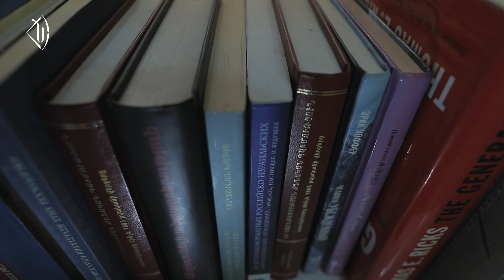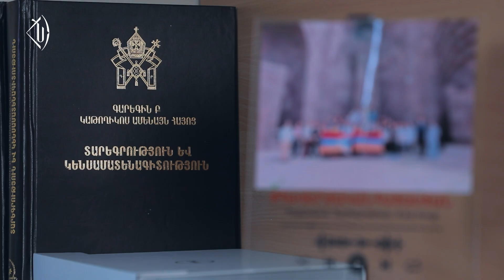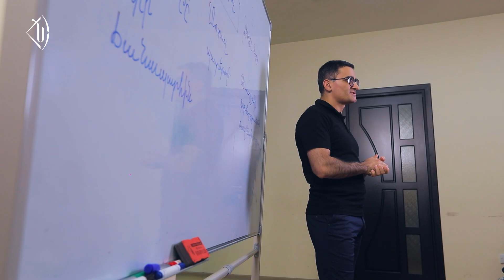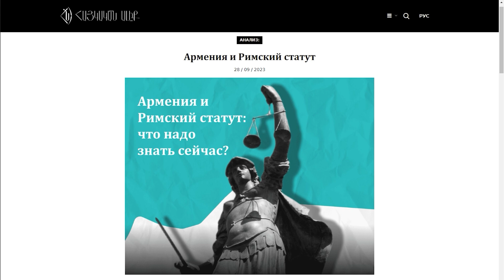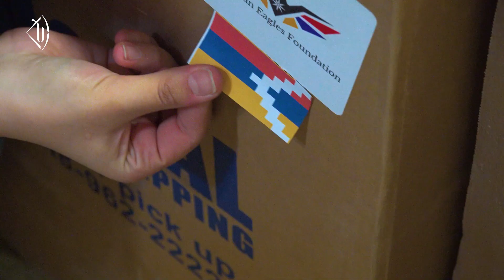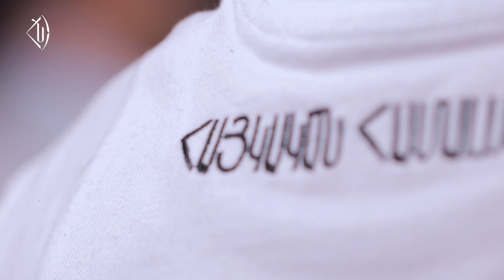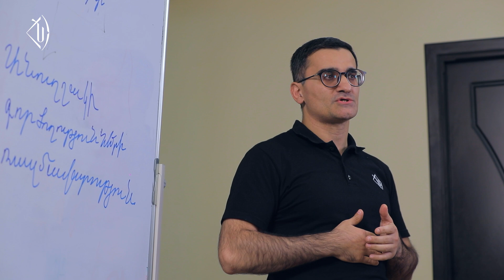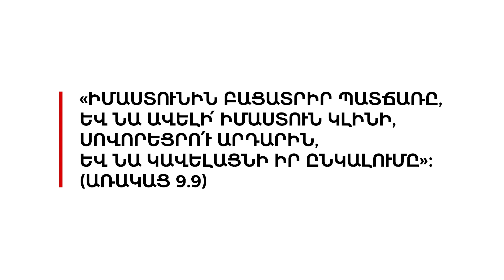Հայկական համալսարան || Armenian University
«Հայկական նախագիծ» գիտակրթական ՀԿ-ի կողմից իրականացվող Հայկական համալսարան միջգիտակարգային դասընթացի մասին պատմող երկրորդ ֆիլմը։